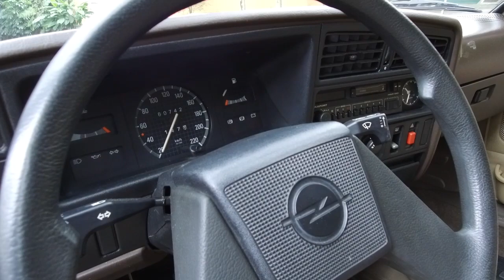Garagem do Bellote TV: Opel Ascona 1.8i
Hoje vamos conhecer o Opel Ascona 1.8i, versão europeia do Monza, na configuração hatchback quatro portas e equipado com o motor de 1,8 litro e injeção eletrônica.